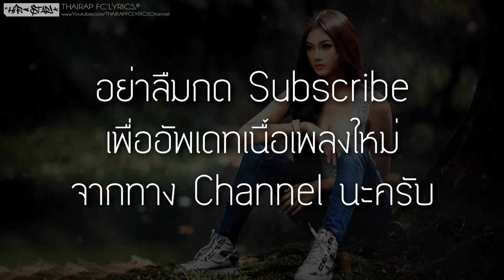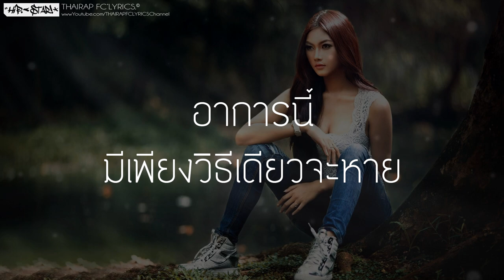อาการที่รักษาไม่หาย - NEO RISEN (เนื้อเพลง)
: : : เนื้อเพลง อาการที่รักษาไม่หาย : : :
วันที่เรานั้นมีกัน สำหรับฉัน ช่างมีค่าเหลือเกิน
แต่วันนี้ฉันต้องเผชิญ  ความเงียบเหงา ที่ไม่มีเธอช่างเดียวดาย
พึ่งรู้ว่าหัวใจ  มันรักเธอขนาดไหน
แต่รู้ตัวก็สาย   เมื่อวันนี้เราไกลกันแสนไกล

* ก็มันคิดถึง   ต้องทำยังไงเมื่อใจมันร่ำร้อง
หลับตาฝันล้มตัวลงนอน  ก็ยังคิดถึงเธอทุกที
ตื่นตอนเช้า  กลางวัน  ตกเย็นก็ยังมี
อาการนี้รักษายังไงก็ไม่หาย  ช่วยมารักษาที ..

ตอนนี้เธอนั้นเป็นยังไง   สบายดีไหม  จากวันที่ไม่เจอ
ส่วนฉัน  ข้างในช่างเหน็บหนาวใจเหลือเกิน
และมันเหมือน  จะรุนแรงกว่านี้  ขึ้นทุกวัน
โลกผัน  หมุนเปลี่ยนไป   แต่อาการนี้  ไม่เคยจะเลือนหาย
และยิ่งนานแค่ไหน   ก็ยิ่งทรมาน      ( * )

อาการนี้รักษายังไง   ก็ไม่หาย
ก็มันคิดถึง ต้องทำยังไง  เมื่อใจมันเรียกหา
อยากจะพบและมองแววตาดวงเดิม  ที่เคยซึ้งทุกที
ก็มันคิดถึงเธอ  คิดถึงทุกนาที  อาการนี้รักษายังไงก็ไม่หาย
อาการนี้มีเพียงวิธีเดียวจะหาย   คือการได้พบเธอ ..

ได้พบเธอ    ก็มันคิดถึง   เธอ ..